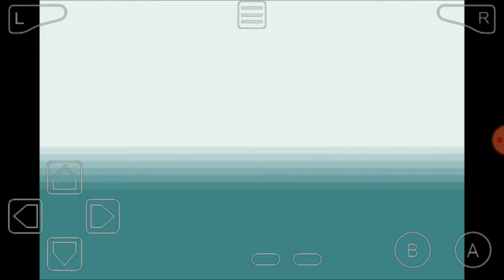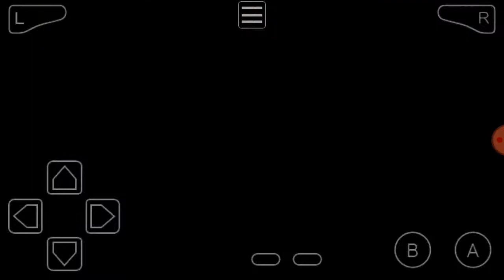Nova série pokemon ash gray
Leia a descrição\(°0°)/